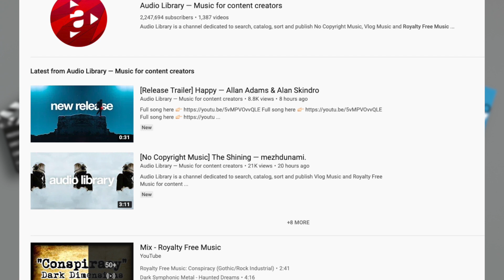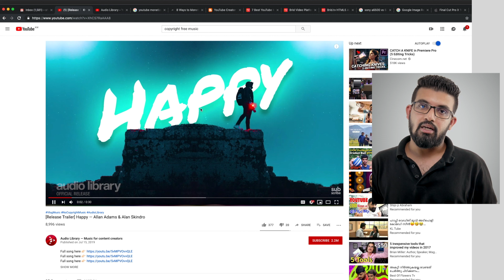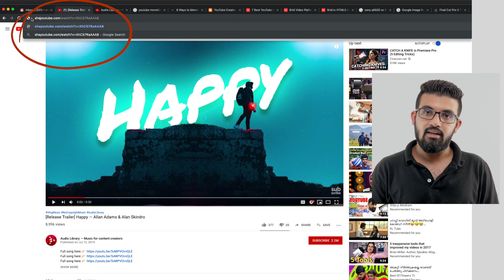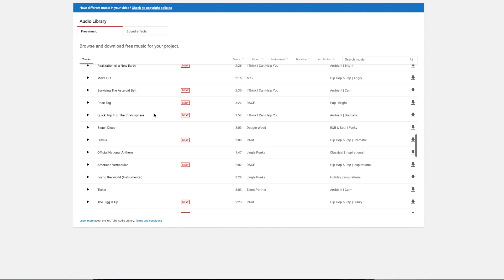Get proper audio for your video | വീഡിയോക് അനുയോജ്യമായ ഓഡിയോ എങ്ങനെ ഡൌൺലോഡ് ചെയ്യാം. VIDEO-3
This is just an intro or index video of 1st Q&A Playlist
1. HOW TO CHOSE A PERFECT CAMERA
2. DOWNLOAD PREMIUM SOFTWARES FOR FREE
3. GET PERFECT AUDIO OR MUSIC FOR  YOUR VIDEO
4. SMART DOWNLOADER( DOWNLOAD ANY FORMAT FROM ANY SOCIAL MEDIA PLATFORM WITH ONE CLICK)
5.  IN CAMERA SETTINGS FOR VIDEO
6.  FREE EDITING SOFTWARES
7. SENSOR SIZES | PROS & CONS
8.  GET PREMIUM GFX TEMPLATE FOR FREE
9. CAMERA BRANDS PHOTO & VIDEO
10. YOUTUBE CHANNEL WITH MOBILE